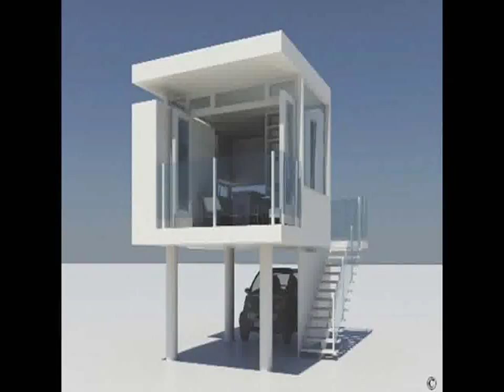New Home Interior Design Ideas